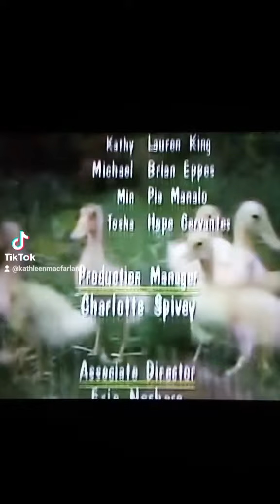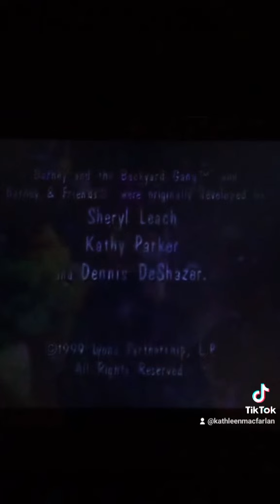August 22, 2024